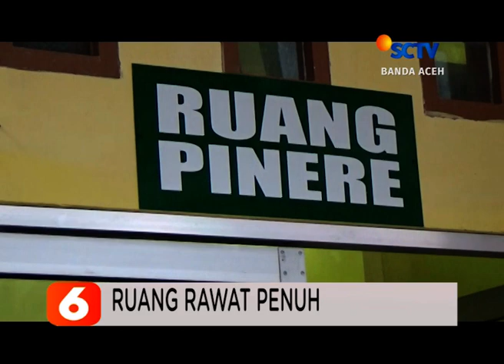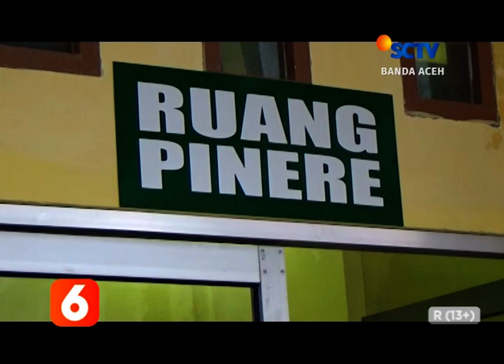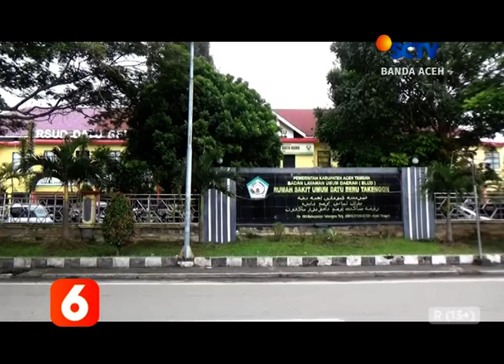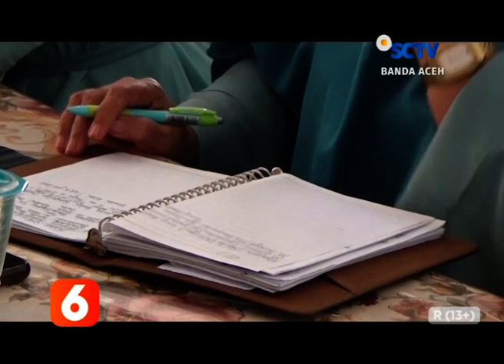BERITA ACEH 09 JULI 2021